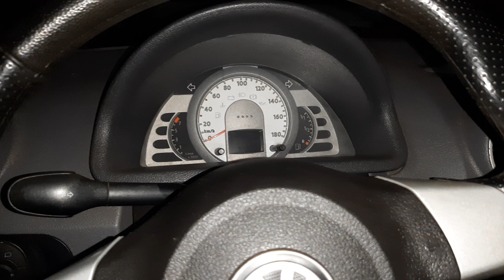Voltamos com tudo Agora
Pessoal voltamos com tudo vai volta frequência de vídeos no canal fique ligado
O CANAL GOL G4 OFICIAL NÃO, ASSUME QUALQUER RESPONSABILIDADE POR DANOS MATERIAIS, PESSOAS OU DANOS OCORRIDO COM QUALQUER RESULTADO DE QUALQUER INFORMAÇÃO CONTIDA NOS VÍDEOS, OU COMENTÁRIOS. QUALQUER INFORMAÇÃO CONTIDA NOS VÍDEO COMENTÁRIOS E EXCLUSIVAMENTE RESPONSÁVEL DO UTILIZADOR E NÃO DO CANAL GOL G4 OFICIAL.